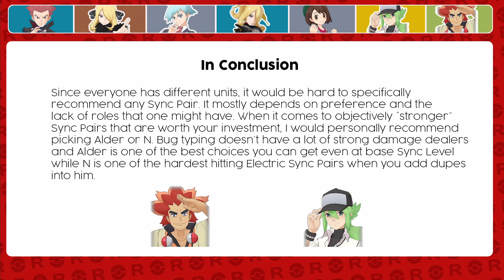Which Pokefair You Should Pick! Pokemon Masters EX| ポケマス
Going through all the possible Free Pokefair options you can pick from the Anime Collaboration special ticket in Pokemon Masters.

Pokémon Masters EX (originally named Pokémon Masters) is a free-to-play mobile game for Android and iOS developed and published by DeNA. It is based on the Pokémon media franchise. Set on the artificial island of Pasio, the game allows players to battle and recruit various prominent Pokémon Trainers from the main series games. Originally named Pokémon Masters and released in August 2019, it was renamed Pokémon Masters EX in August 2020 on the 1st anniversary of the game.